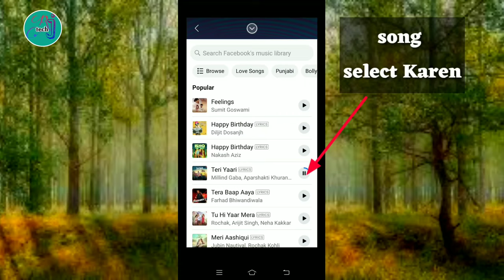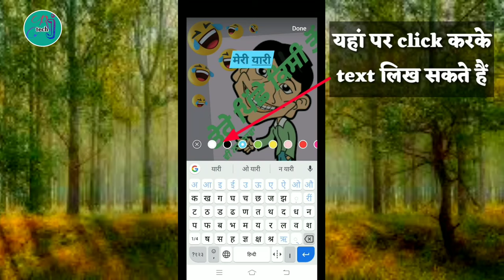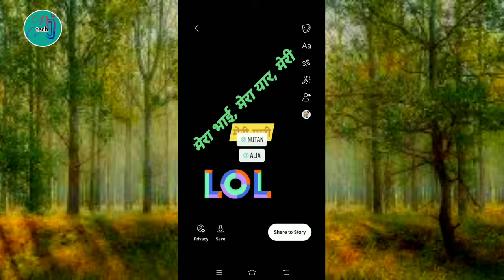Facebook story par song kaise lagaye, Facebook story settings.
Dosto Mera yeh you tube channel technology biased hai,

Facebook story setting.

इस वीडियो में  आप सभी सीखेगें कि किस तरह से आप Facebook par story create कर सकते हैं।

मेरी ये वीडियो आपको पसंद आई तो like 👍 share aur comments Karen.

Aur kuch bhi सुझाव देनी है तो comments करें।

Please. 🙏🙏

Mera channel "R JTech" me aapko technology ka Gyan, how to online form fill up, important app Ki jankari aur sabhi tarah ki tech related video milengi.

              Main rojana subah 8 baje ek video upload karti hun, you tube se related, technology se related, to ap mere channel ko subscribe Karen or bell icon ko press kar den. Taking apko rojana you tube or technology se related new video s ki notification milti rahe.

                 Main tech services related Gyan kafi saral tarike see details hun.
                 Es videos me aapko Kam samay me sampurn knowledge mil jayega.